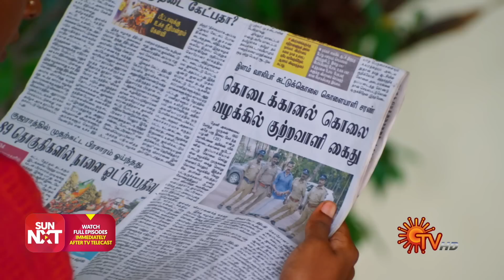Sundari - Best Scenes | Full EP free on SUN NXT | 16 December 2022 | Sun TV | Tamil Serial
Watch all Sun TV Serials FREE on SUN NXT App. Offer valid only in India till 31st December 2022.